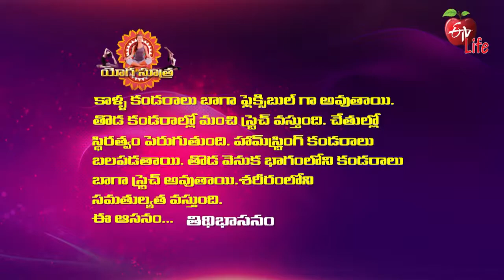Tithibha Asana (With Block) | తిథిభాసనం